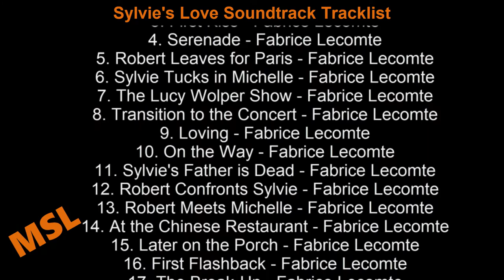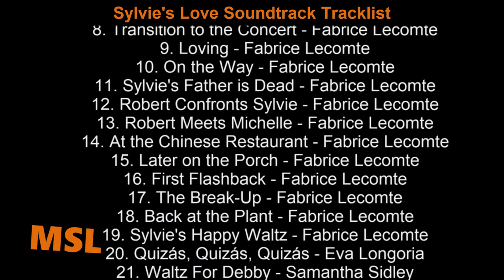Sylvie's Love Soundtrack Tracklist | Sylvie's Love (2020) Tessa Thompson, Nnamdi Asomugha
Sylvie's Love Soundtrack Tracklist
🎵 Amazon Digital

Source: Movie
Genre: Amazon Original Motion Picture Soundtrack

1. B.-Loved (feat. Cécile McLorin Salvant) (French Version) - Fabrice Lecomte
2. First Encounter - Fabrice Lecomte
3. First Kiss - Fabrice Lecomte